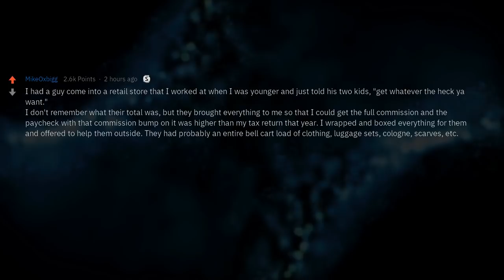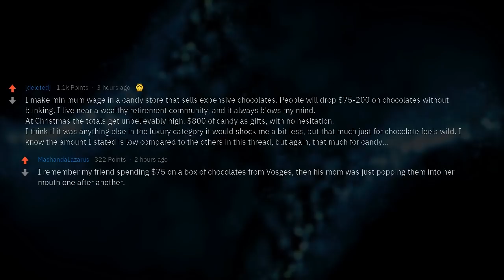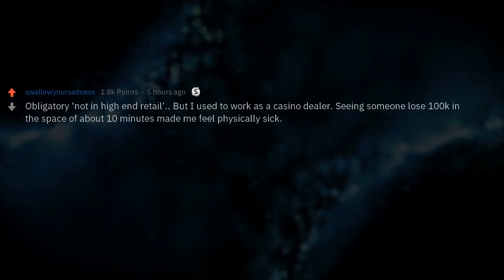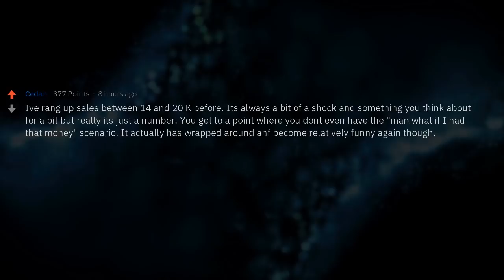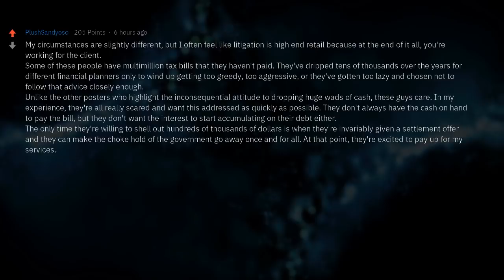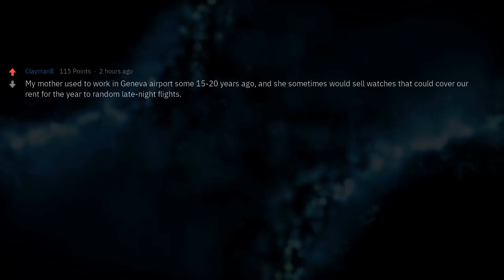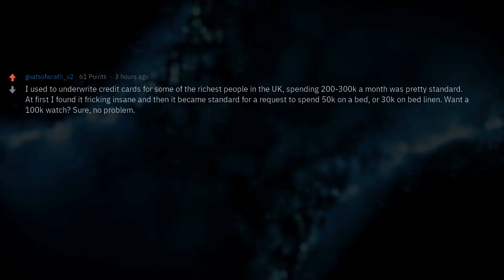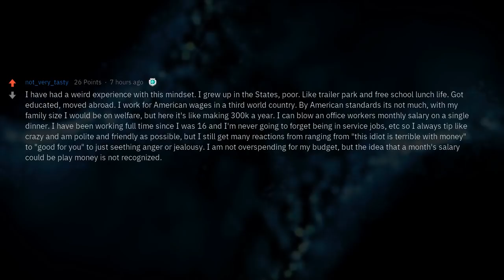When You Can't Afford Anything at Your Workplace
People who work high-end retail stores, how do you feel ringing someone up for an amount of money on luxury items that could pay your yearly salary?